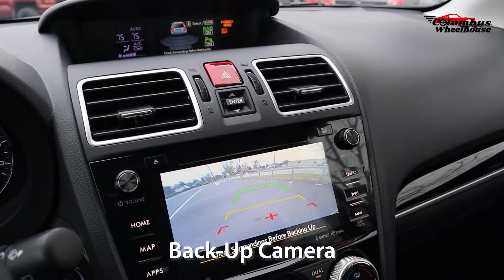2018 Subaru Forester / 2.5i Touring CVT